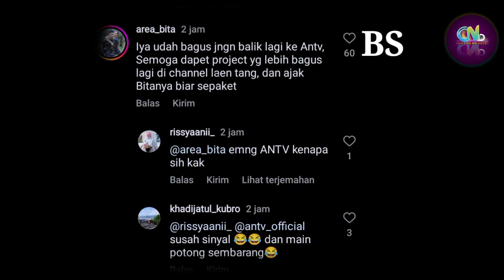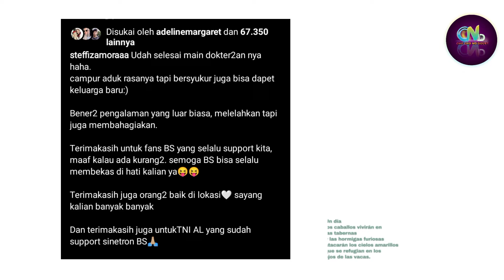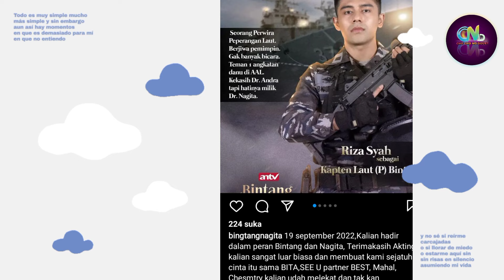Alasan Bintang Samudera Riza dan Steffi Bungkus Bukan Karena Alur Cerita Jelek, Tapi....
Sumber :

- IG Story

Backsound :

- Musik Youtube